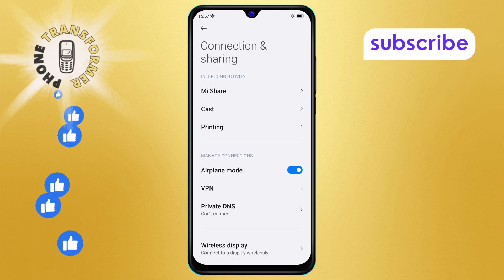How to Turn On/Off Airplane Mode on Android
Need to quickly enable or disable Airplane mode on your Android device? This video will show you how to easily toggle Airplane mode on and off. Whether you're trying to save battery or disconnect from networks, we'll guide you through the process. Follow these straightforward steps to manage your Airplane mode settings efficiently.

- How to enable Airplane mode on Android
- How to disable Airplane mode on Android
- Toggle Airplane mode on Android phone
- Steps to turn on Airplane mode on Android
- Android Airplane mode activation guide